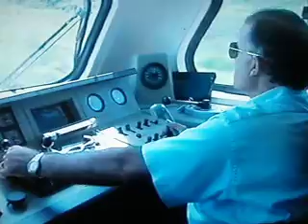Train-cab-ride Athens-Levadia Part6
Bahnstrecken Europas Athen-Thessaloniki Teil6 Athen-Levadia